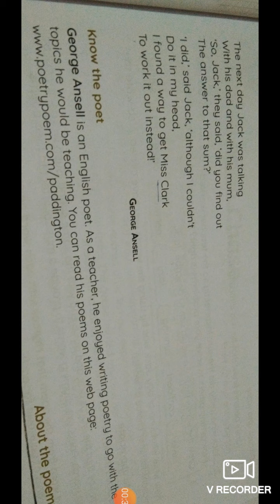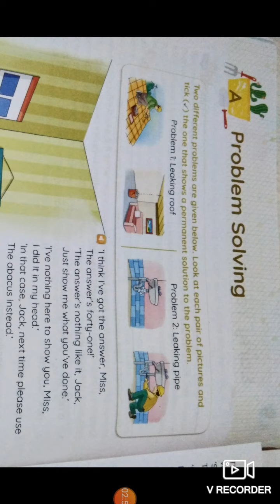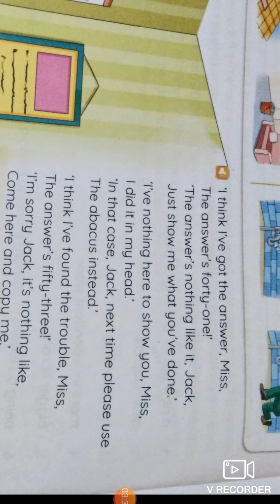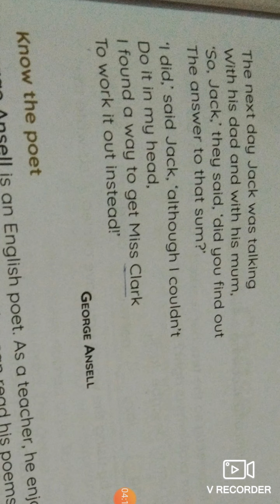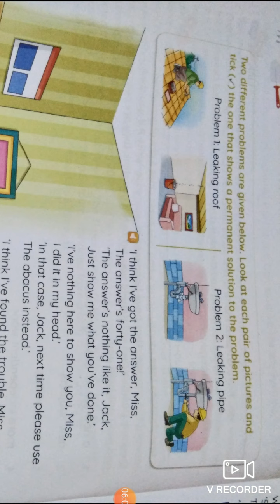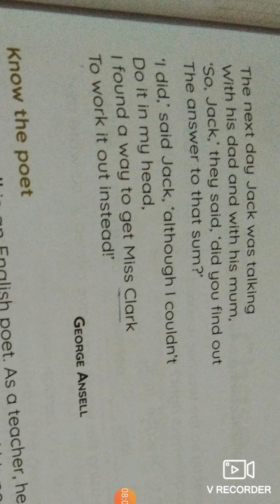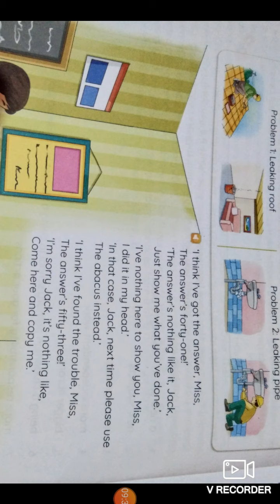6th class poem..PROBLEM SOLVING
By Dheeraj sir